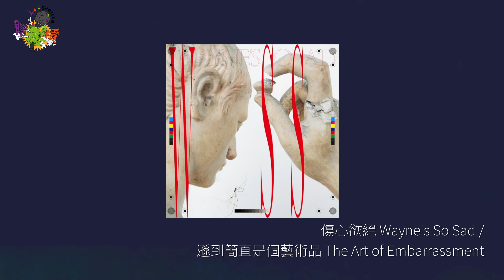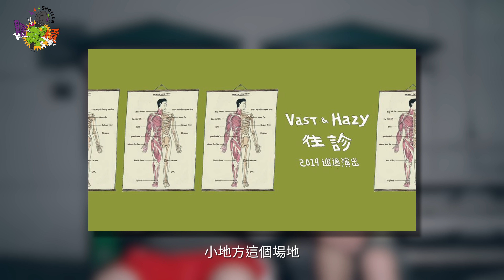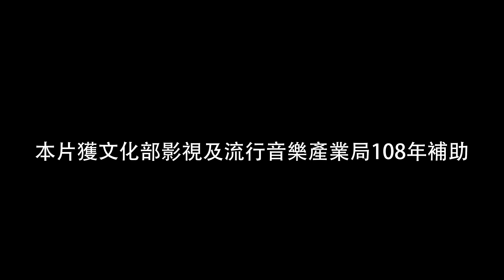【瞎槓 NEWS】EP9：11/7，教練，我想打籃球...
👇追蹤瞎槓

因為晚上約ㄌ要打球
所以這個禮拜ㄉNEWS移到籃球場拍
大家聽團之餘，也不要忘了多運動ㄛ！

📌 近期ㄉ活動資訊：
11/08 絕情少年禪波 ZENBØ 《超未來波》TOUR＠台北Pipe
11/09 話梅鹿 《Insufficient Postage》 巡迴演出 台北站
11/09 傷心欲絕「遜到簡直是個藝術品」
11/09 OBSESS【痛苦造就了我們】New Album Release Concert
11/09 Vast & Hazy【 往診 】2019 巡迴演出 台北午場+晚場
11/09 11/10 Celeste LIVE IN Taipei 2019 with US:WE

📢如果未來有活動想要讓【瞎槓 NEWS】報導
或是有什麼議題想讓我們討論ㄉ
歡迎來私訊我們ㄉ粉專
或是寄信至
(無法保證寄了就一定會播ㄛ….)